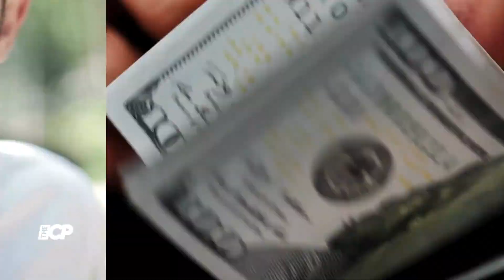Taylor Swift BREAKS box office record with ‘Eras Tour’ concert film - The Celeb Post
Taylor Swift added another feather to her cap after hitting another impressive milestone with her Eras Tour movie.
From a stunning $92 million opening weekend to surpassing $260 million globally, ‘Taylor Swift: The Eras Tour’ sets a new standard.
Hit play to know more about this latest chapter of Swift's epic journey!